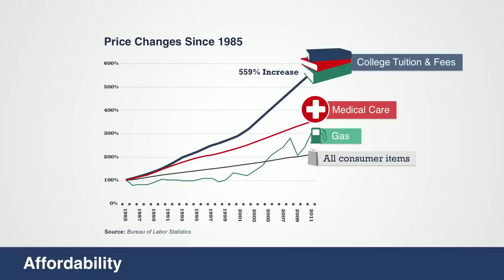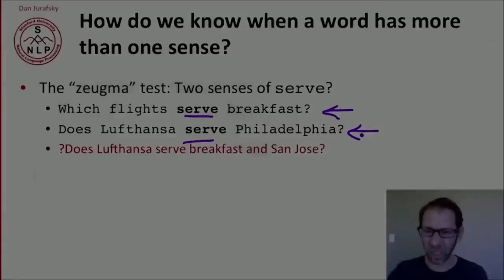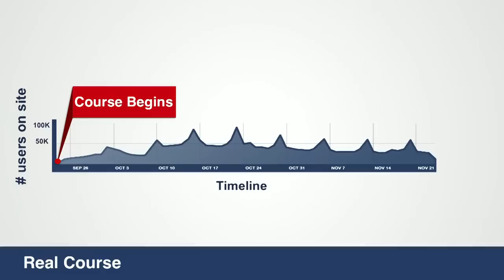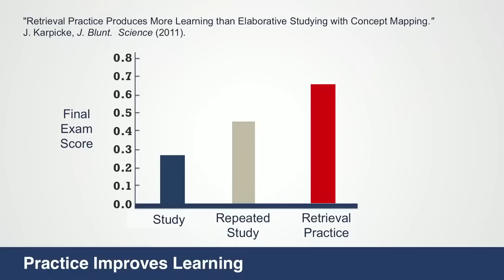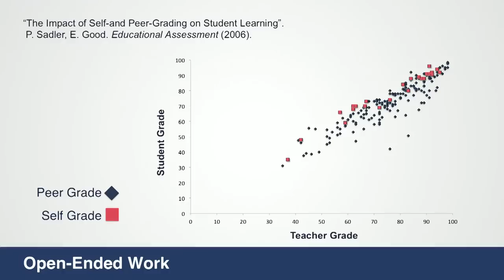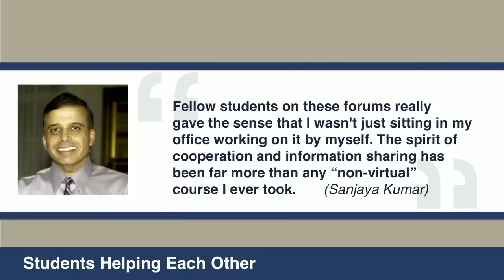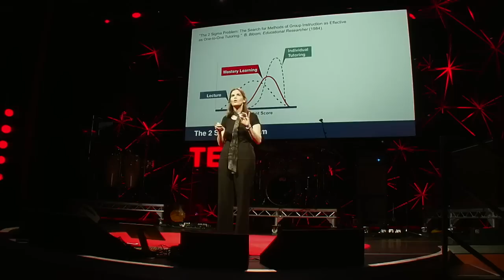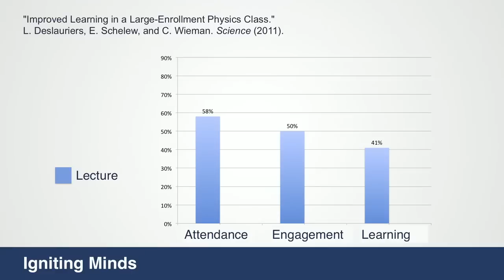Daphne Koller: What we're learning from online education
Daphne Koller is enticing top universities to put their most intriguing courses online for free -- not just as a service, but as a way to research how people learn. With Coursera (cofounded by Andrew Ng), each keystroke, quiz, peer-to-peer discussion and self-graded assignment builds an unprecedented pool of data on how knowledge is processed.

With Coursera, Daphne Koller and co-founder Andrew Ng are bringing courses from top colleges online, free, for anyone who wants to take them. Bio:

TEDTalks is a daily video podcast of the best talks and performances from the TED Conference, where the world's leading thinkers and doers give the talk of their lives in 18 minutes (or less). TED stands for Technology, Entertainment, Design, and TEDTalks cover these topics as well as science, business, global issues, the arts and more. Find closed captions and translated subtitles in a variety of languages